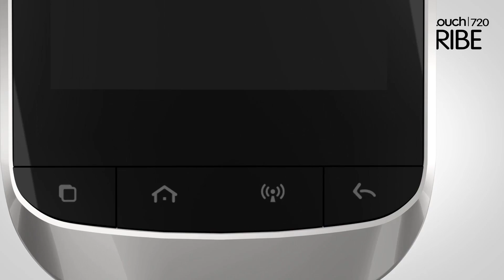ALCATEL ONE TOUCH 720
¿Porqué no innovar? Sé simple, se inteligente, sé diferente, con tu ALCATEL ONE TOUCH TRIBE 720: Conéctate al mundo en un solo click con su tecla de acceso directo a Wi-Fi. Crea tu comunidad: da un toque, expresa lo que te gusta, sigue a quienes más admiras, sube tus fotos a redes sociales, disfruta su pantalla táctil de 2.8" ALCATEL ONE TOUCH: Tu mundo en un toque.